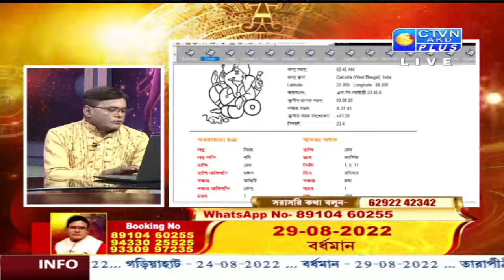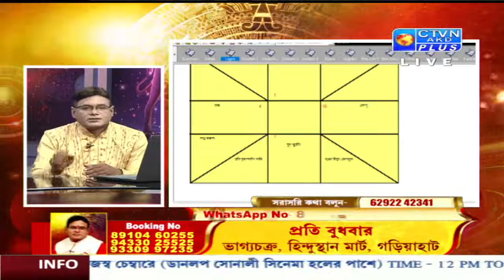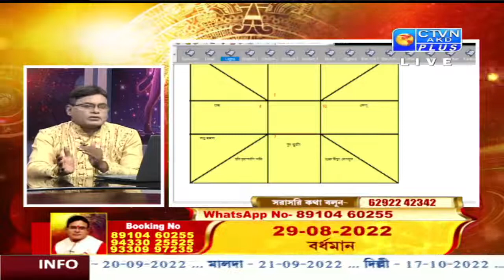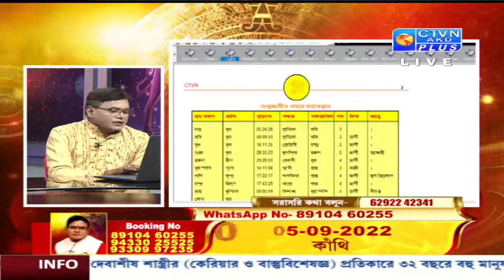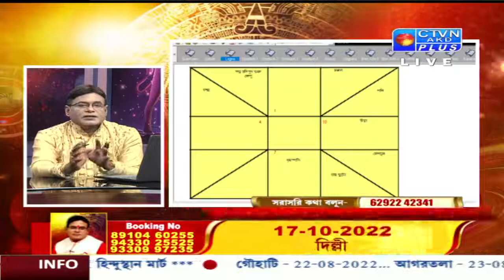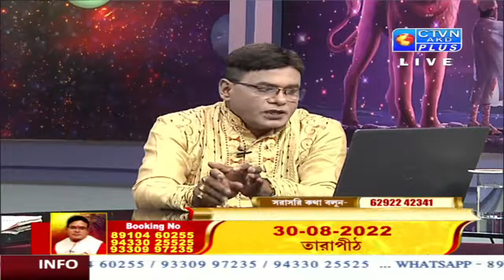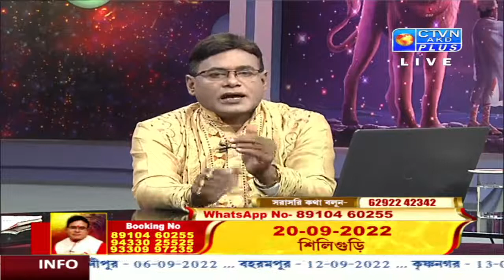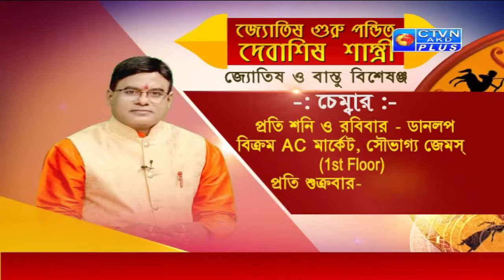DEBASHIS SASTRI (Astrology) CTVN_18_08_2022- 8:00 PM